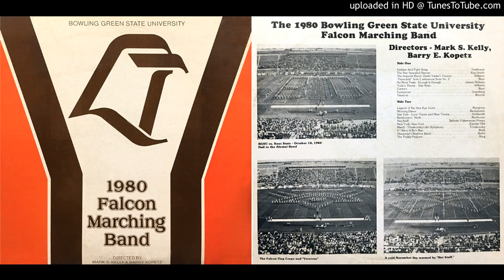BGSU 1980 Marching Band 13 "Beethoven's Ninth"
"Beethoven's Ninth" - Beethoven

1980 Bowling Green State University Falcon Marching Band
Directed by Mark S. Kelly and Barry Kopetz

From the LP:
Bowling Green State University 1980 Falcon Marching Band
LPS7109A / LPS7109B

Recorded by:
Coronet Recording Company
4971 North High Street

Remastered by Matt Traum November 2017
High quality 24 bit files of this LP are available and can be made into a CD.

To all my fellow BGSU musicians, I finally did this project that I have been putting off for many years. I do this as a labor of love for you all to enjoy. - Matt Traum

Here is the front cover art in high resolution...
Here is the back cover art in high resolution...